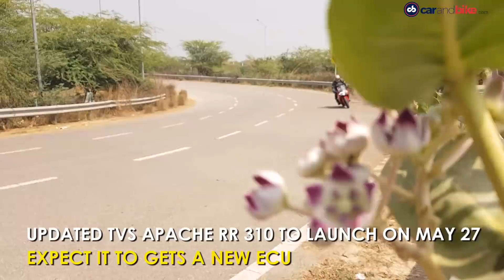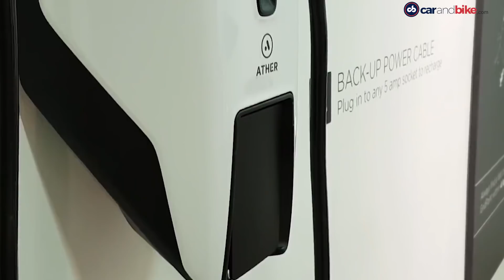Toyota Glanza Launch Date | TVS Apache RR310 | Ather Energy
The top automotive stories of the day – Toyota has announced the launch of the Glanza hatch in India. TVS is all set to bring in the 2019 Apache RR 310. Finally Ather Energy has started setting up charging stations in Chennai.